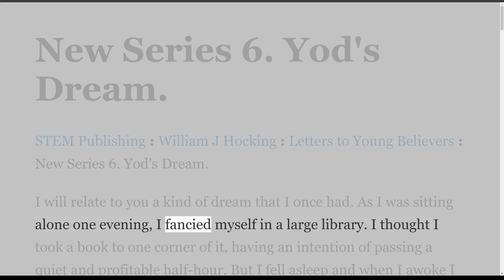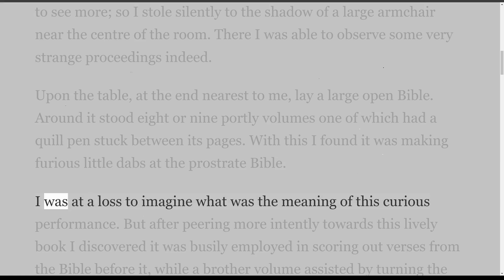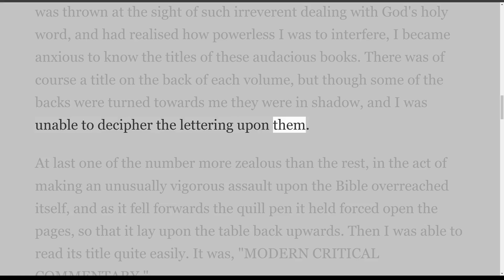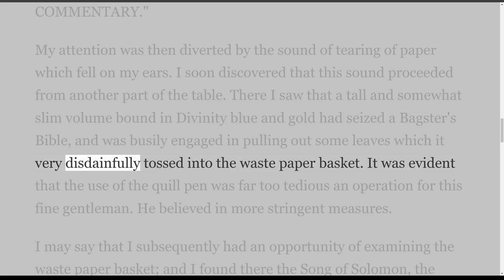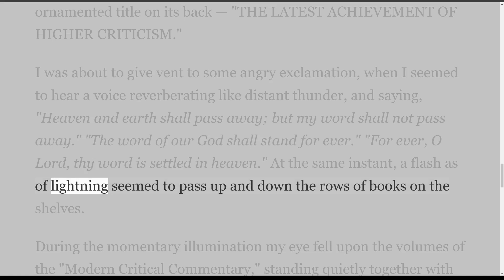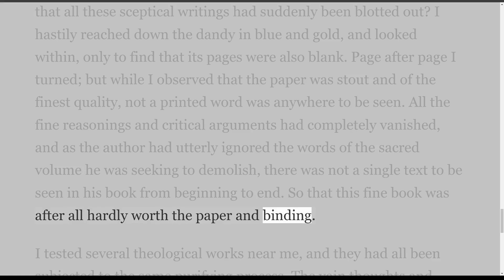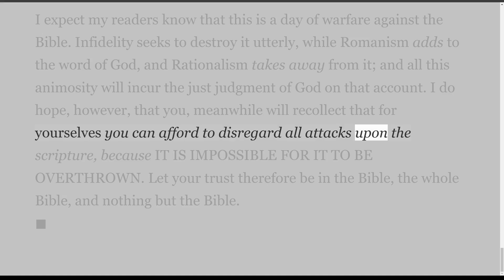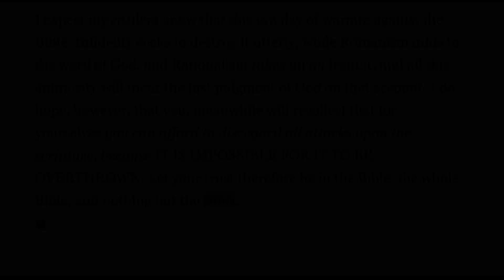New Series 6 Yod's Dream By W J hocking